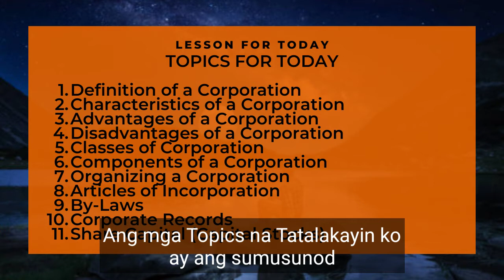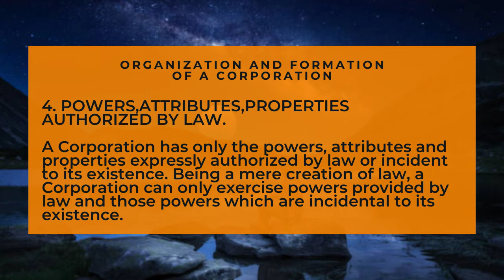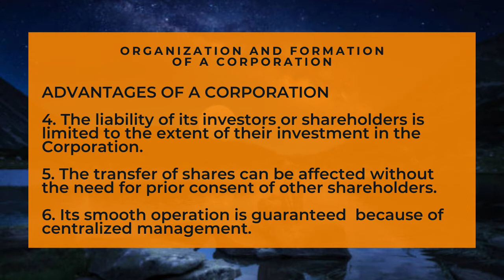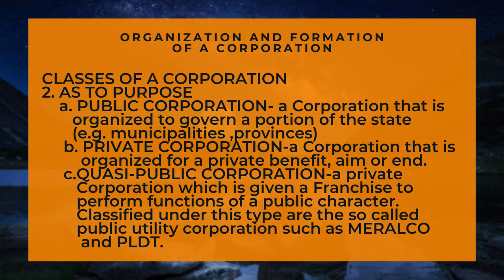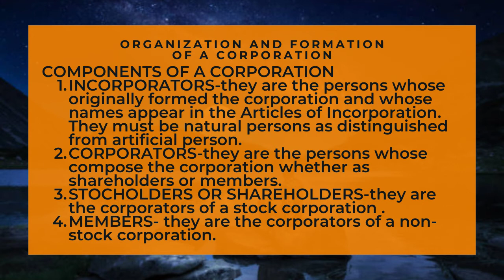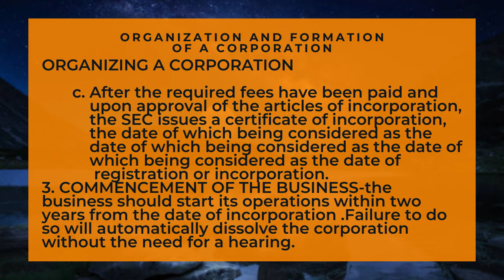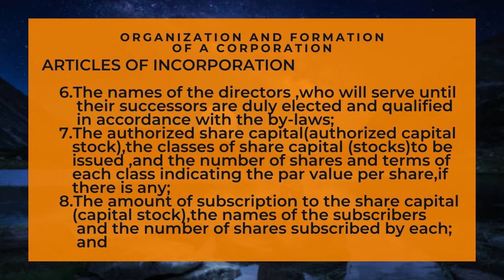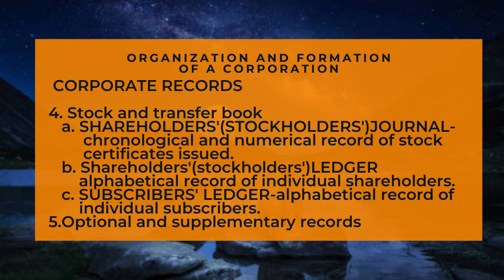Organization and Formation of a Corporation - Part 1 - JULIET YOUNG TV - ACCOUNTING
CHAPTER 8
ORGANIZATION AND FORMATION OF A CORPORATION - PART 1
TOPICS
1. Definition of a Corporation
2. Characteristics of a Corporation
3. Advantages of a Corporation
4. Disadvantages of a Corporation
5. Classes of Corporation
6.Componets of a Component
7. Organizing a Corporation
8. Articles of Incorporation
9. By Laws
10. Corporate to Records
11. Share Capital (Capital Stock)